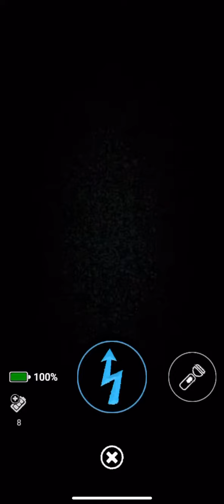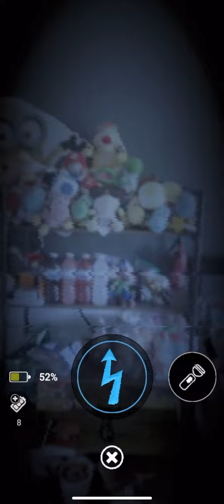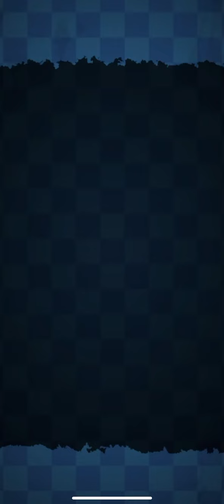I encountered Freddy Frostbear with Freddy Fazbear's CPU